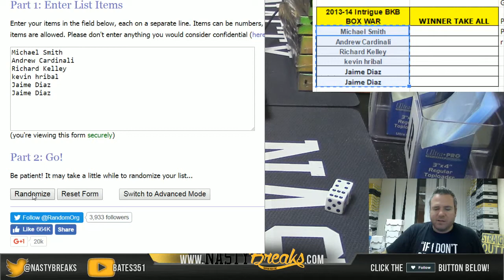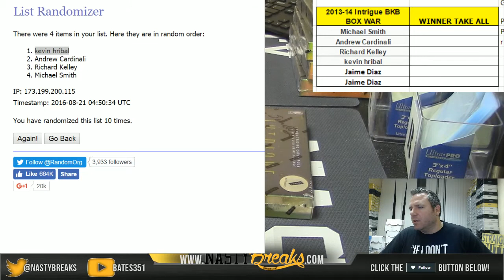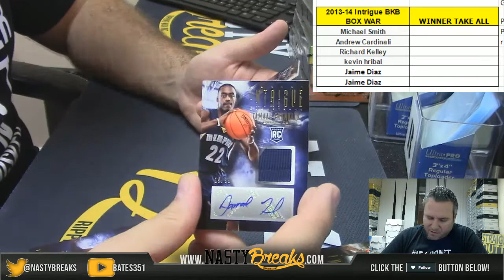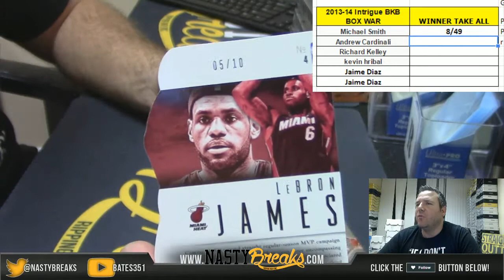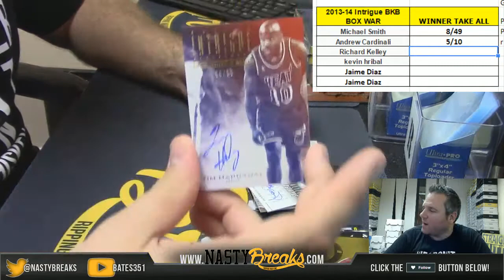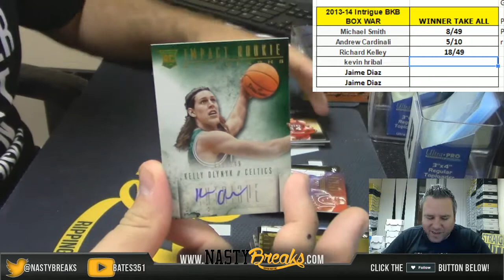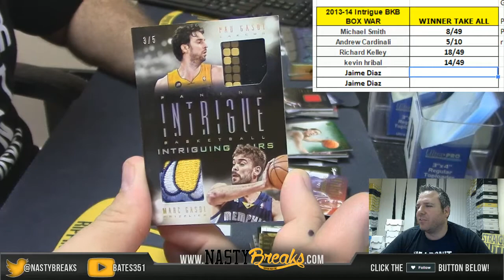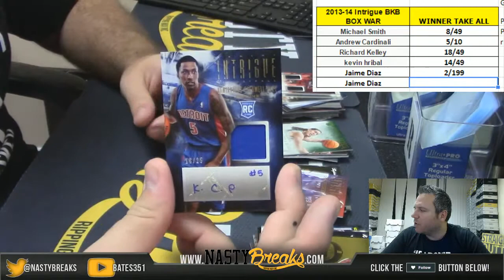8 20 16 2013 14 Intrigue Basketball Box WAR #102